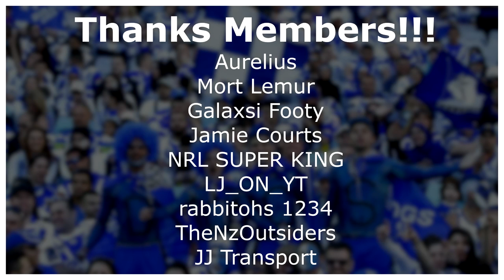INSANE ENDING TO BRONCOS VS PANTHERS ON RUGBY LEAGUE LIVE 4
It's arguably the best side of 2023 so far taking on the best side of the last few years with the Brisbane Broncos taking on the Penrith Panthers. Let me tell you, this was maybe the most heartbreaking and frustrating game i've played on Rugby League Live 4 so enjoy this game of RLL4